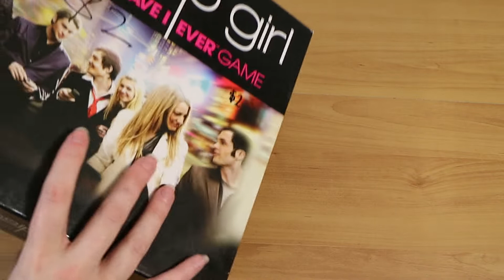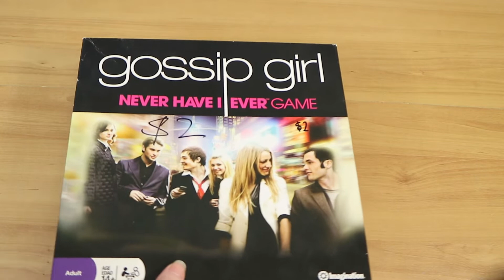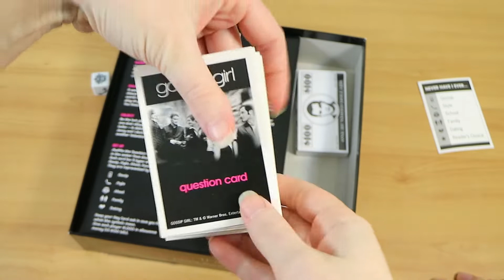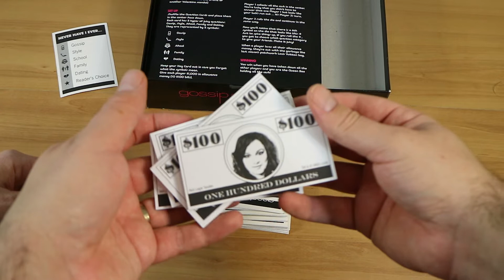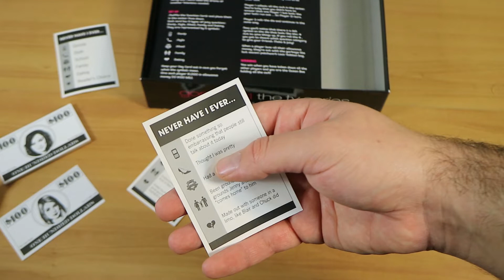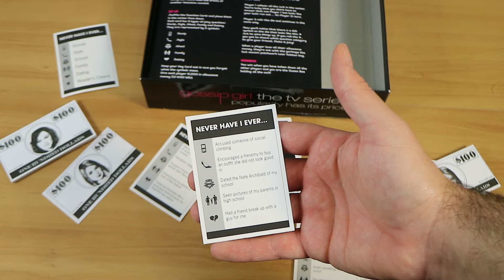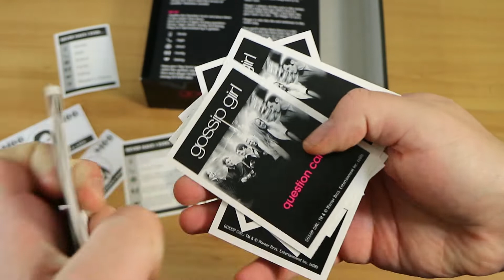Gossip Girl Never Have I Ever Game Review! | Board Game Night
We review the Gossip Girl Never Have I Ever Game!